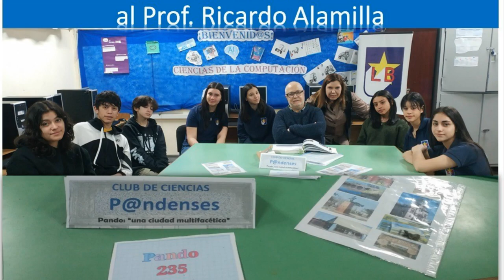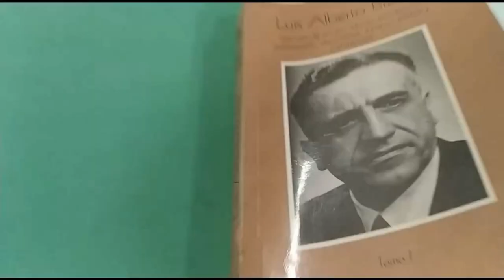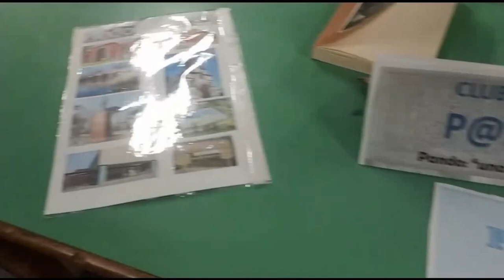P@ndenses. Entrevista al Prof. Alamilla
Entrevista al Prof. de Ciencias de la Computación: Ricardo Alamilla, nativo de la Ciudad de Pando.